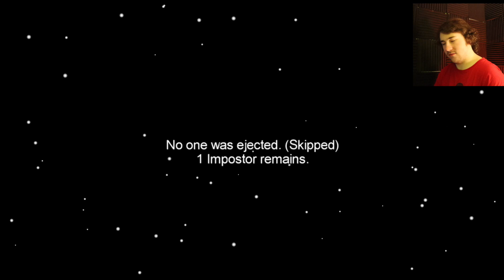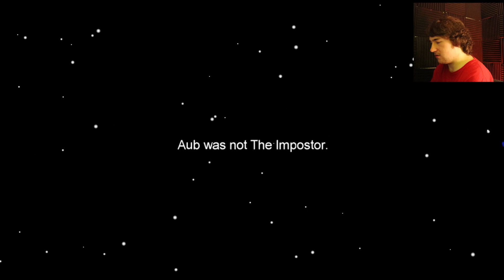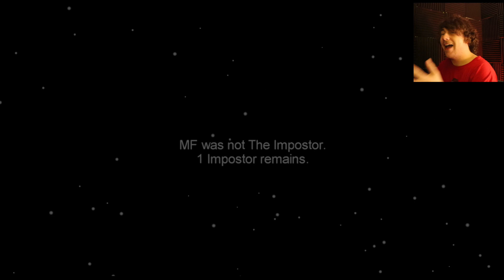HIDE AND TAG! | Among Us Part 2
In this video i play some more Among Us with my friends!

ATV MERCH!